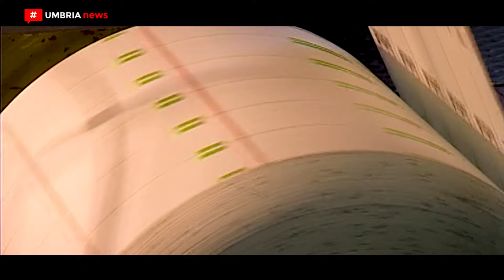Confindustria Umbria - Grafica e Cartotecnica // Cellini confermato alla presidenza [UMBRIAnews]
Il rafforzamento del tessuto industriale, in termini di competenze, è stato uno dei punti centrali affrontati da Giuseppe Cellini, di Graphic Masters, confermato alla presidenza della sezione Grafica e Cartotecnica di Confindustria Umbria per il biennio 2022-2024. L’assemblea ha anche confermato il vicepresidente Leonardo Bambini, di Artegraf, ed eletto il Consiglio direttivo.